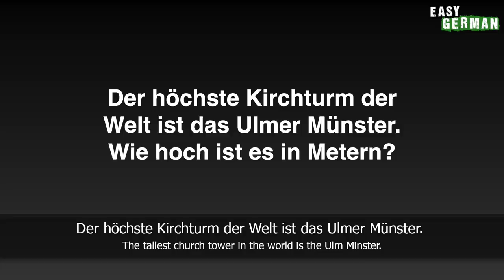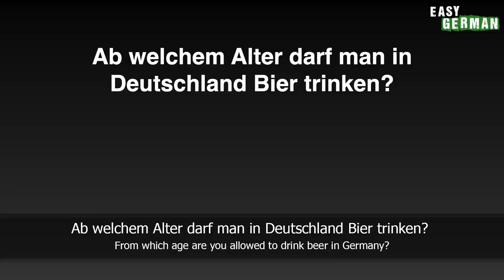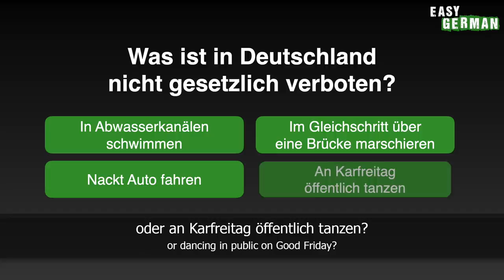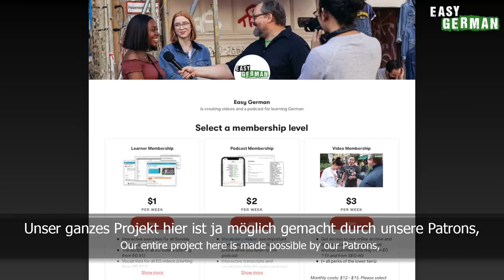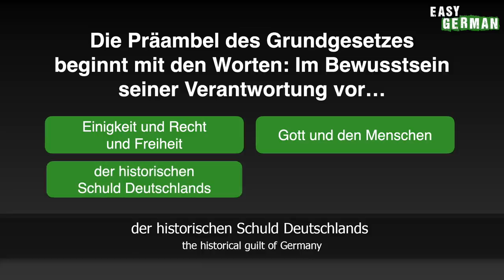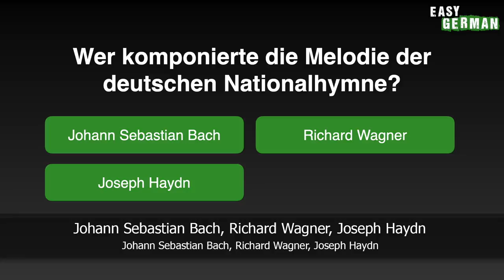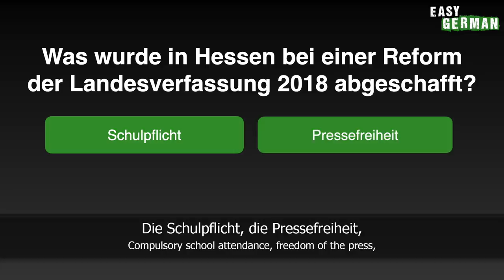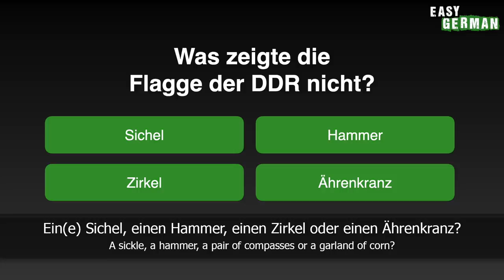Can you answer these 15 questions about Germany? | Easy German 350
Host of this episode: Manuel Salmann
Guests: Francisco A. Soza, Lisa Merker, Carina Schmid, Janusz Hamerski
Edit: Manuel Salmann

Images
Ulmer Münster:
Photo by Luis Fernando Felipe Alves on Unsplash

Gummibärchen:
Photo by Jonathan J. Castellon on Unsplash